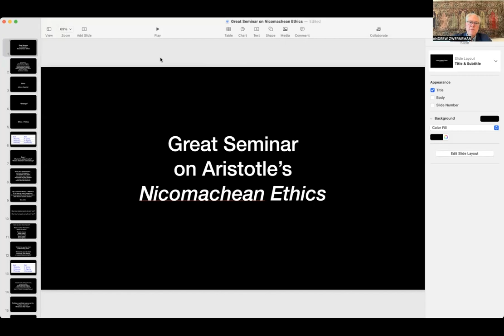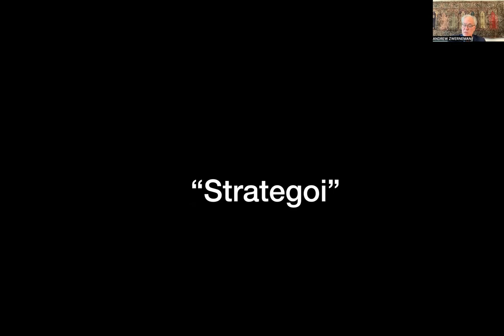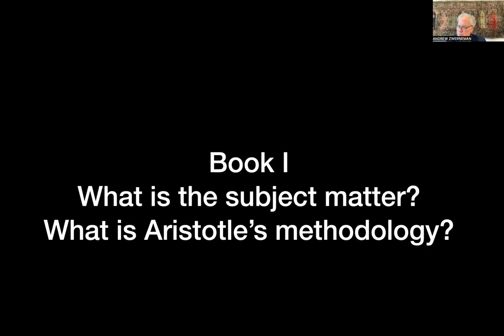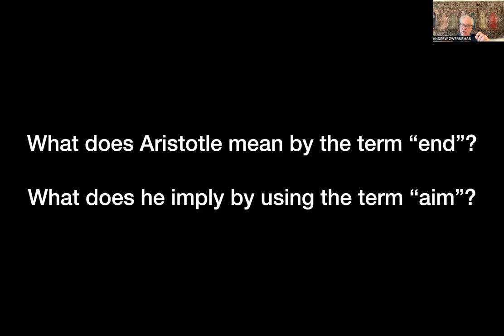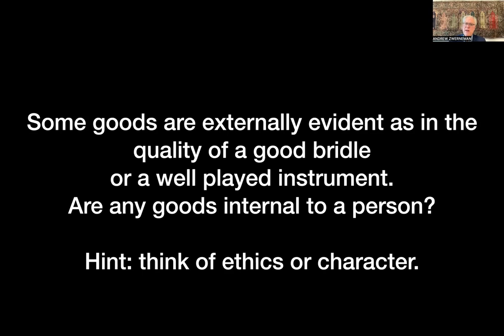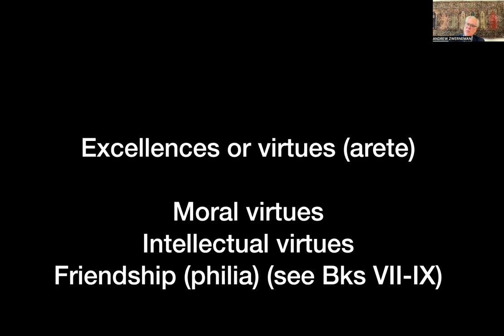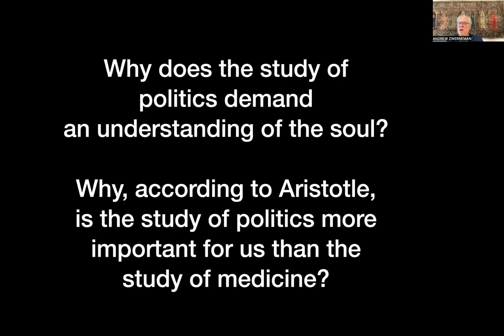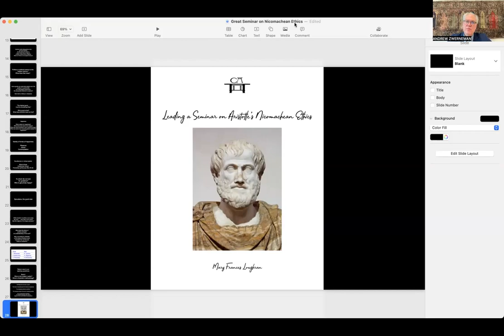The Great Seminar Webinar: How to Teach Aristotle's Nicomachean Ethics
Cana Academy president Andrew Zwerneman leads a webinar leading a seminar on Aristotle's Nicomachean Ethics. As always, he also answers your questions.

Learn more about leading a great seminar on the Nicomachean Ethics from our guide